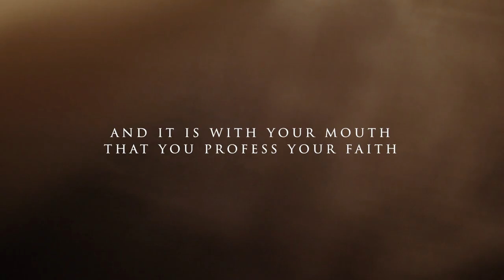RIGHTEOUSNESS…How a perfect God responds to imperfection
I Believe, Week 2...Romans Orthodoxy